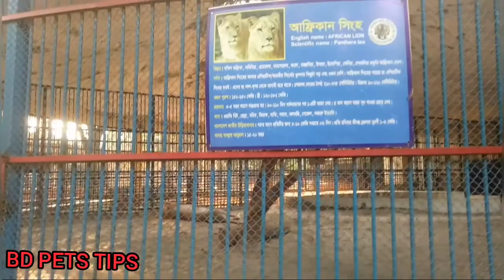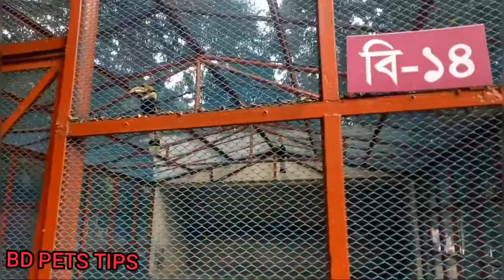এক পলকে বাংলাদেশ জাতীয় চিড়িয়াখানার ভিডিও।😎😎😎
Hi
I am BD PETS TIPS,i went to Bangladesh National zoo.I have made videos of many kinds of animals and birds.You will watch and subscribe to the video, like, comment and share.Thank you.

আমার অন্যান্য ভিডিও দেখতে নিচের লিংকে ক্লিক করুন।